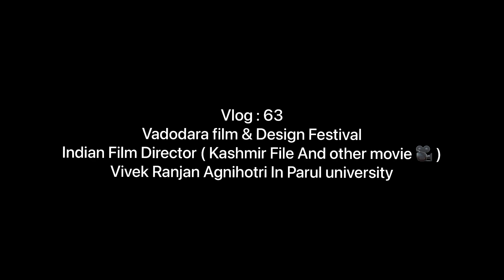Finally College Main Film Festival Celebration 😍 | Parul University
Har Har Mahadew 🙏